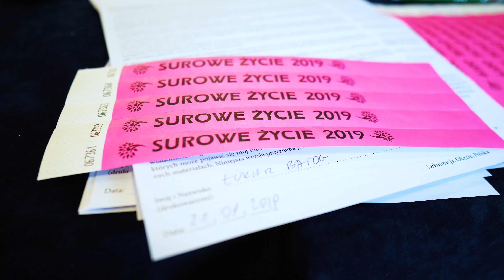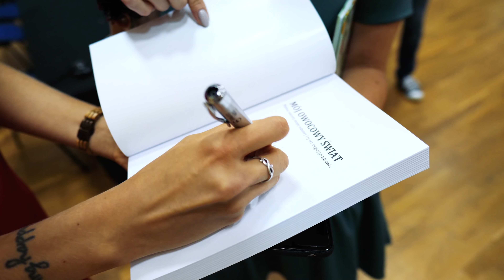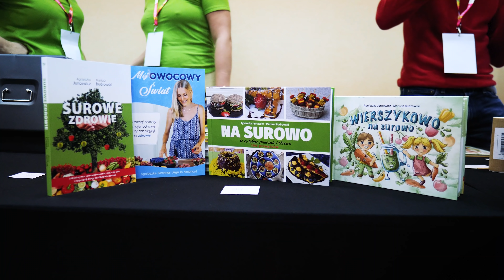Zobacz 🔥 To dzieje się naprawdę 😍‼️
Zobacz 🔥 To dzieje się naprawdę 😍‼️ Tak było ostatnio a teraz w Styczniu odmieniamy życia kolejnym 1000+ osobom 💝 a może i Tobie ⁉️ Napisz jeśli będziesz i podziel się z tymi, którzy tego potrzebują 💝🔥⬇️⬇️⬇️‼